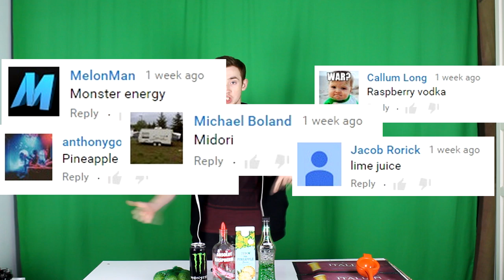YOU CHOOSE I CHUG #29 - SOUR AS F*CK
★ My Chair is a GTOmegaRacing use "prenti5" for Discount ★

★ Nort does all my GFX for me Check him out ★